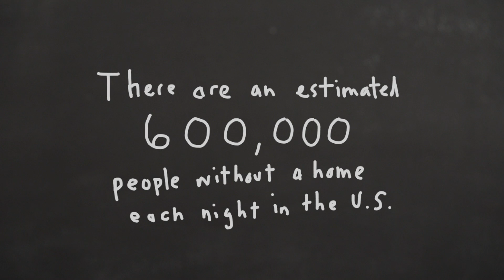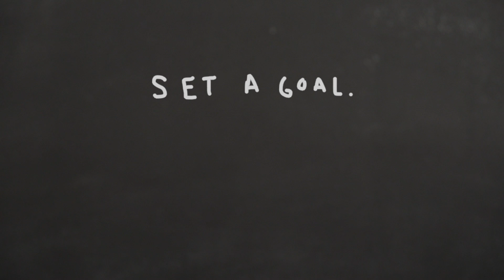3 Questions That Could Change The World from Kid President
It’s time for SOCKTOBER! Help us activate 2 million people to help their neighbors who are homeless as they prepare for winter! Find out more by watching and sharing this video. and start a campaign of your own!

Film yourself or take a photo of you sharing how you and your friends are getting involved!

Kid President is Brad Montague (guy who makes all this stuff) and Robby Novak (Kid President).

Music in this episode:
“Lucky Strike” + “Dreamer” - REAKTOR
“Little Things” - RIMSKY